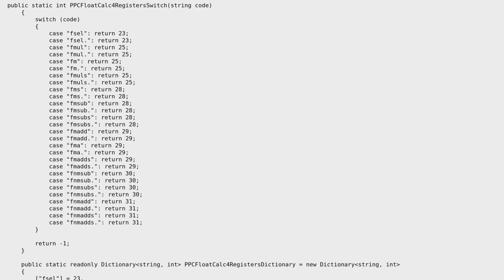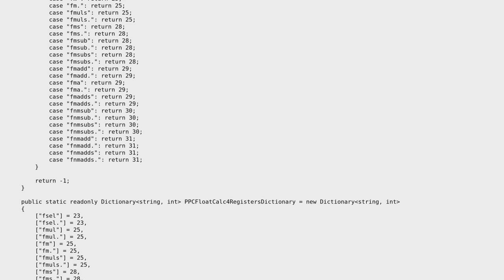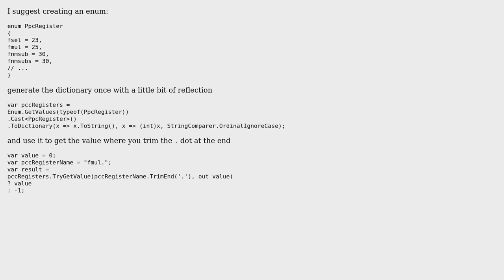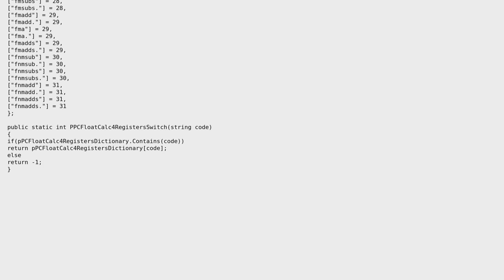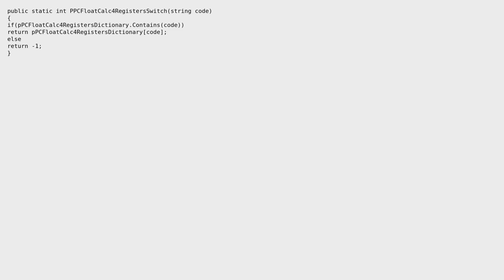Code Review: Switch / Dictionary containing multiple values with same keys (4 Solutions!!)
Code Review: Switch / Dictionary containing multiple values with same keys

With thanks & praise to God, and with thanks to the many people who have made this project possible! | Content (except music & images) licensed under CC BY-SA | Music | Images & others | With thanks to user Zerowalker user t3chb0t user radarbob user paparazzo user Jamal and the Stack Exchange Network Trademarks are property of their respective owners. You are responsible for your own actions.